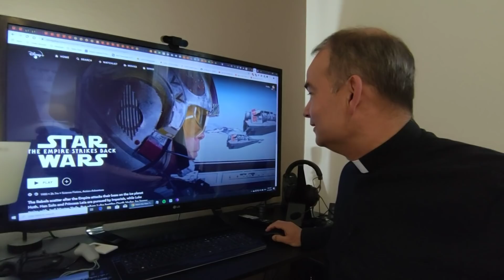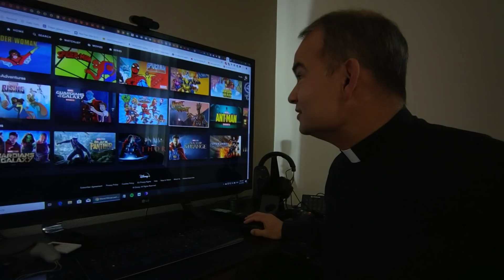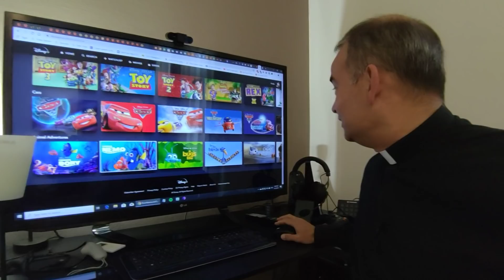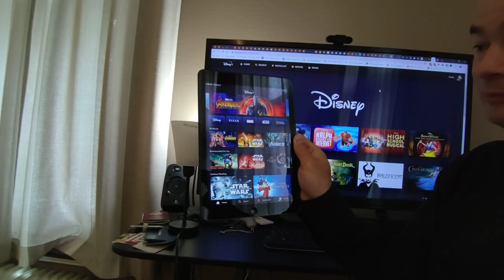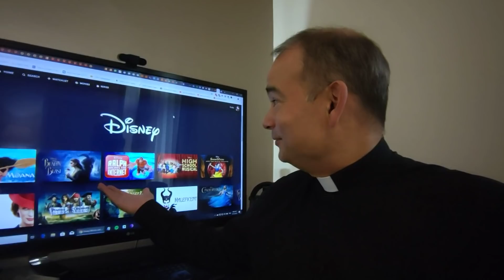I already have Disney+ !!! First impressions of the trial in The Netherlands!